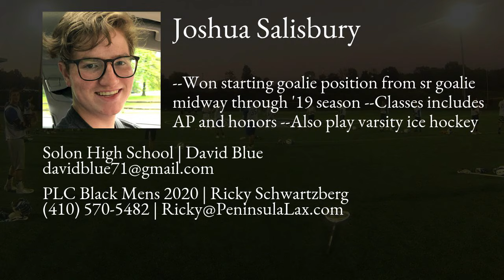Joshua Salisbury Lacrosse Highlights | OH 2021 | Goal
Joshua Salisbury Recruiting Video.